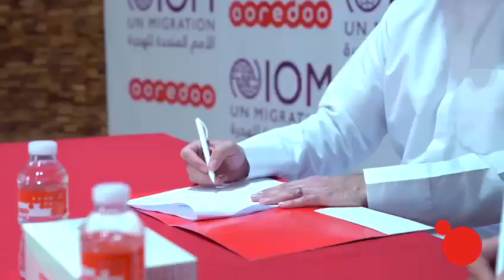Agreement Signing Ceremony between IOM and Ooredoo حفل توقيع اتفاقية بين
2020. 15 نوفمبر
Ooredoo  في برج
للاتصالات Ooredoo .حفل توقيع اتفاقية بين المنظمة الدولية للهجرة  و شركة

November 15, 2020 - Ooredoo Tower
Agreement Signing Ceremony between the International Organization for Migration (IOM) and Ooredoo Telecom.